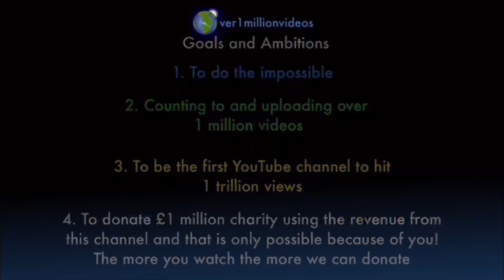Counting to ONE MILLION!!, This is Number 106,714